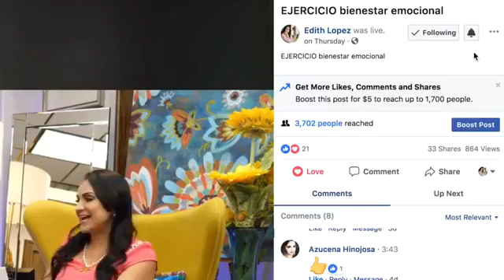Pláticas con Edith - Eliezer Borrego